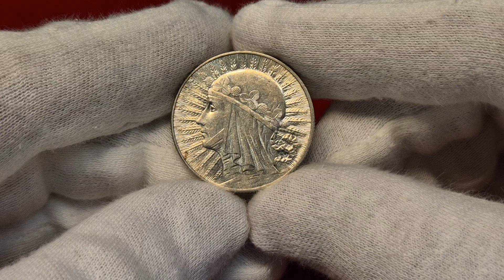Aukcja 20, poz.566